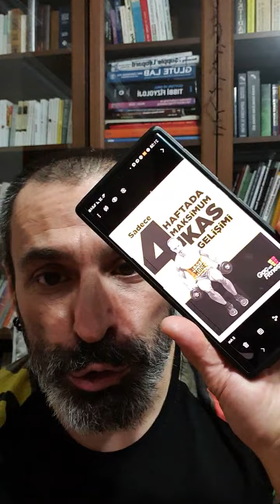Spor, nereden nasıl başlayıp nasıl devam edeceğiz?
Ağırlık çalışması, fitness mı, kardiyo mu? Salonda mı evde mi? Hangi saatte, haftada kaç kez? Sporla ilgili tüm sorularınızın cevapları burada.

"Tüm Türkiye'yi forma sokmaya kararlıyım"
Yankı Tansuğ

Beslenme ve sporla ilgili ana akım medyanın ve düzenin getirdiği efsanelerden ve yanlışlardan kurtul!
Bilimsel gerçeklerle desteklenen, herkesin uygulayabileceği antrenman ve beslenme yöntemleri ile sen de OLABİLECEĞİNİN EN İYİSİ OL!

YAK yağ yakma sistemi - Aç kalmadan, saatlerce spor yapmadan zayıfla, üstelik garantili

Instagram - Düzenli soru cevap ve antrenman CANLI YAYINLARI için